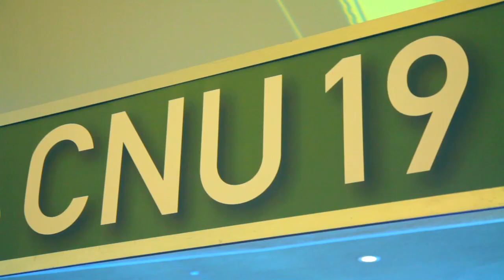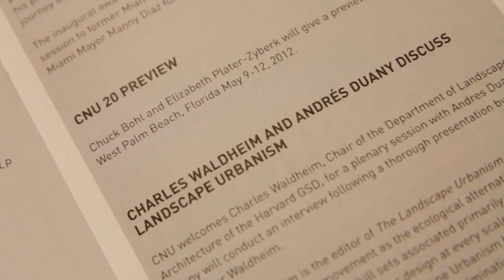CNU 19 Daily Show - Thursday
Highlights and interviews from Day 2 of the 19th annual Congress for the New Urbanism in Madison, Wisconsin.